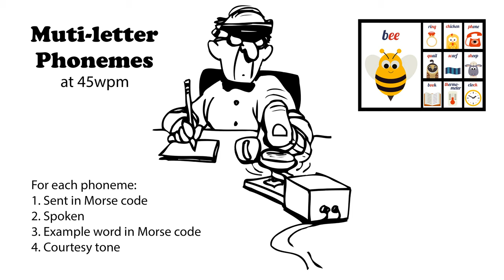Multi-letter Phonemes 45wpm